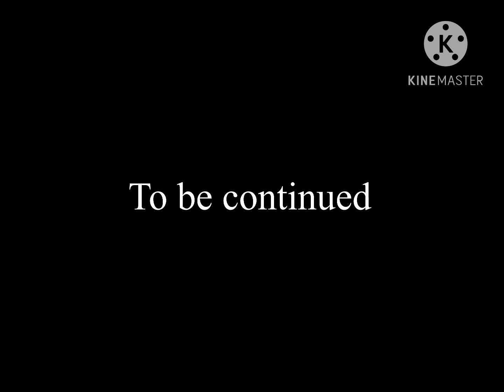The ￼ prince and the￼ Village girl, part 1￼￼ ￼￼ ￼￼